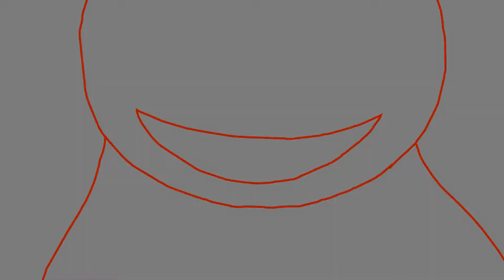Sticks and stones HALLOWEEN palette OC MAP | Part 14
I love lineart MAP!!! Hope you like it!

MAP amino:  WhiteShadow